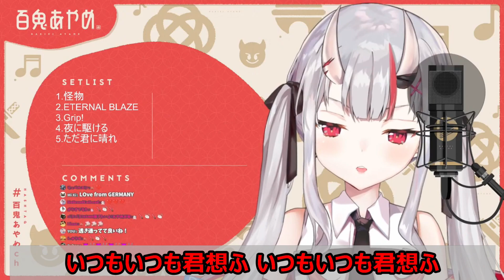【歌詞付き】渡月橋〜君想ふ〜(Togetsukyou〜KimiOmofu〜)・倉木麻衣(KurakiMai)【百鬼あやめ/歌枠（2021/7/31）】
※Original stream
【歌枠】うたう余　※歌のリハビリします